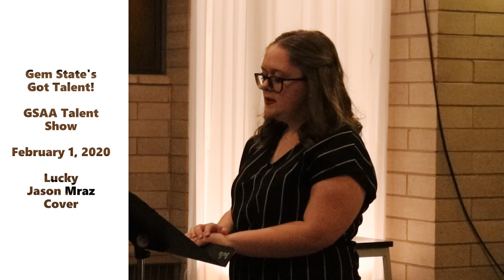Lucky, Jason Mraz Cover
Gem State's Got Talent! GSAA Talent Show February 01, 2020.  Lucky, Jason Mraz Cover.